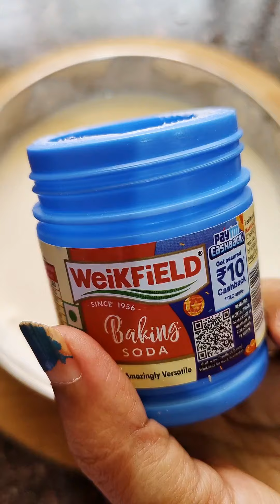গন্ধরাজ লেবু দিয়ে কাতলা ভাপা আর চিড়া সুজি আর দই দিয়ে জলখাবার এ চিলা বানালাম